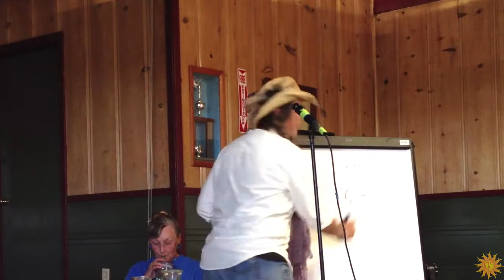Watertrough Children's Alliance May 29, 2013 (HD)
Watertrough Children's Alliance
Public Meeting May 29, 2013
Sebastopol Grange
Produced by WaccoBB.net